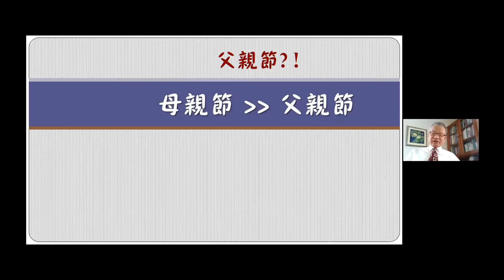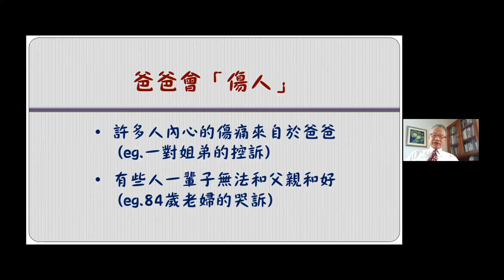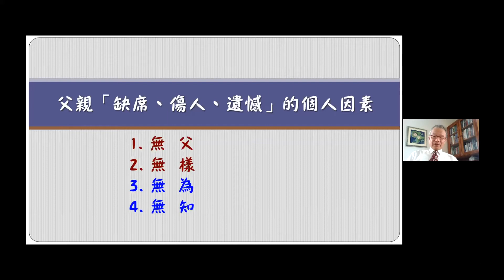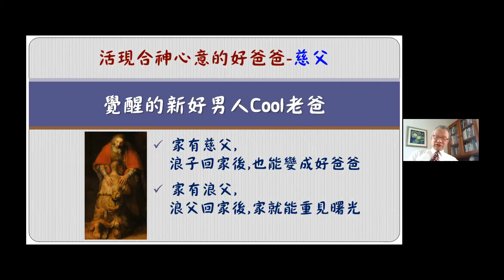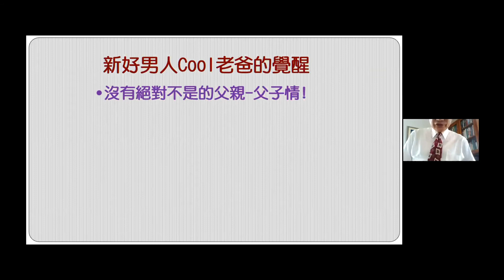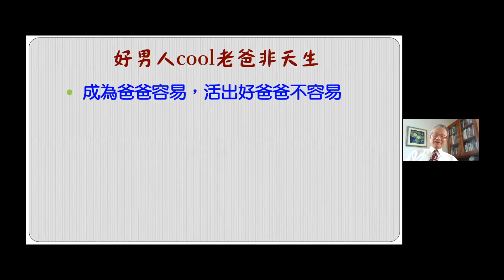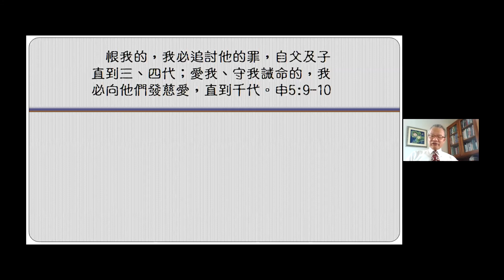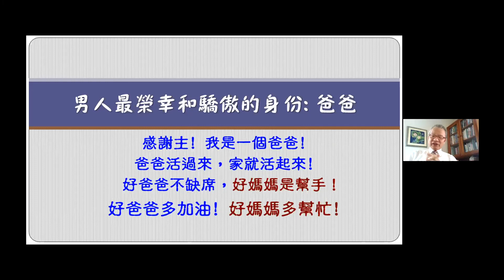20200621 成主疫情洶洶的衝擊與因應 4 葉高芳牧師